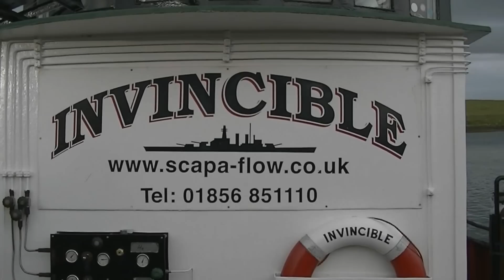Teaser Scapa Flow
Short Teasing video of diving in Scotland Scapa Flow with M.V. Invincible.
Souldivers July 2012